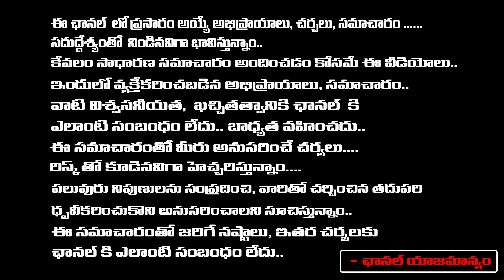HYDRA Attacks On Revanth Reddy Residence | Red Tv